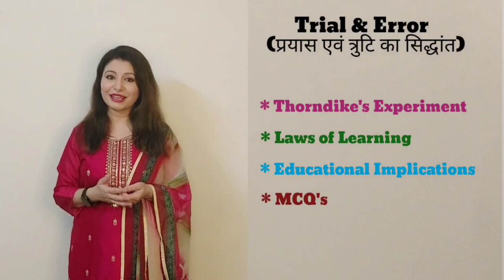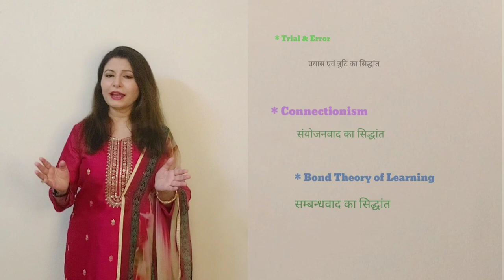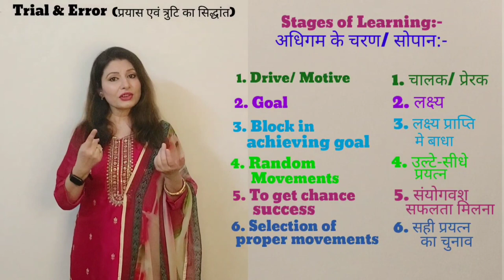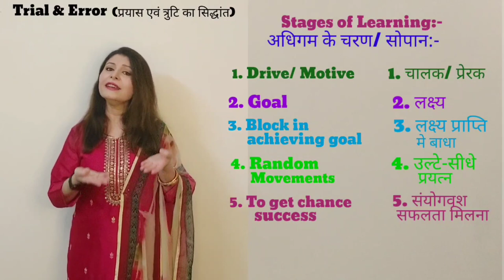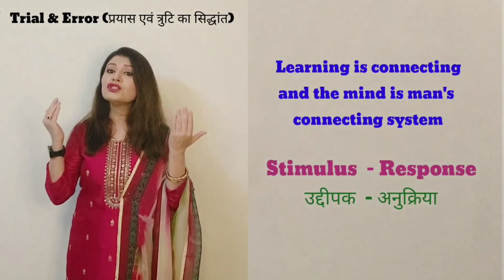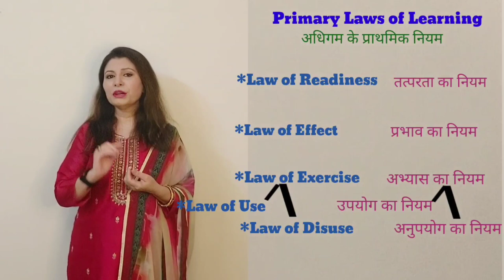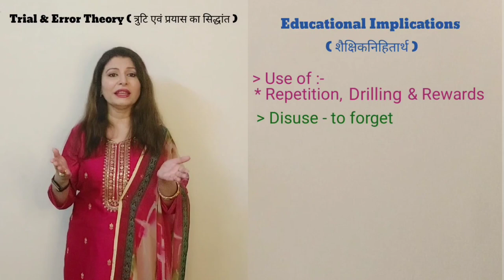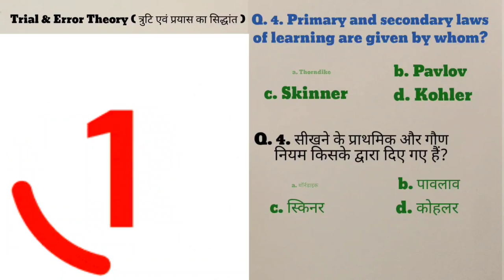Trial and Error theory of learning # Primary & Secondary Laws MCQ'S TET NET B.Ed.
After watching this video you will be able to know about the experiment conducted by Thorndike, Steps of Learning, Principles of Learning and Educational Implications.